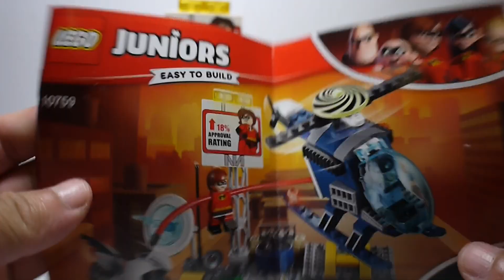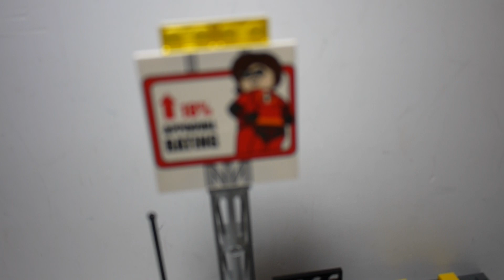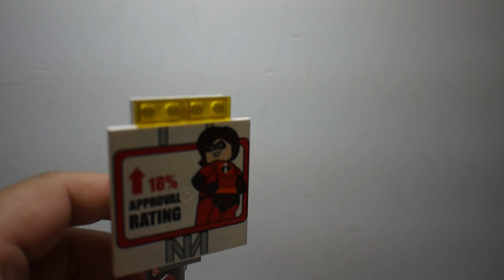豪宅玩具~1102~2018 LEGO 10759 樂高Juniors Incredibles 2超人特攻隊2 彈力女超人Elastigirl螢幕魔人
可惜這次出版的三款超人特攻隊2的套組都沒有衣夫人跟酷冰俠的人偶!
意外的發現~樂高Juniors~系列~沒有貼紙!它有需要塗裝的部分都是用印製的!超級棒的!之前怎麼都沒有發現這系列有這個特點!